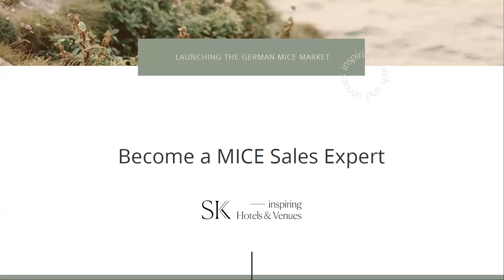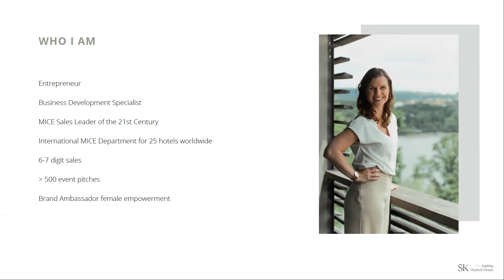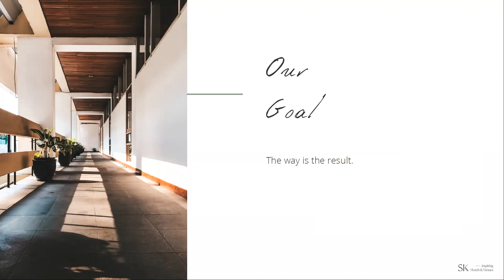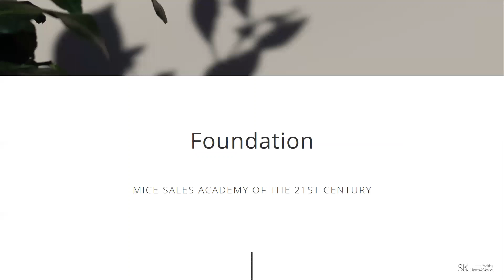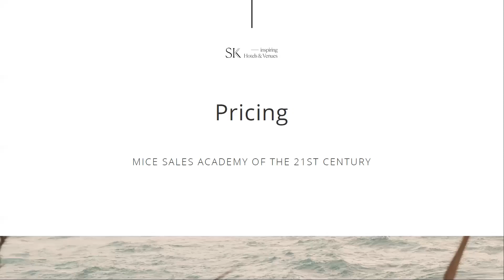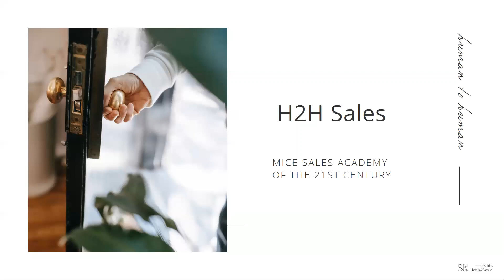MICE Sales Academy - shaping the experts of tomorrow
You want to welcome your ideal corporate client from Germany in your hotel or location?

With the MICE Academy, I guide you step by step to build a successful hybrid distribution system by using my 4-step plan to achieve proven success and milestones in just 120 days.